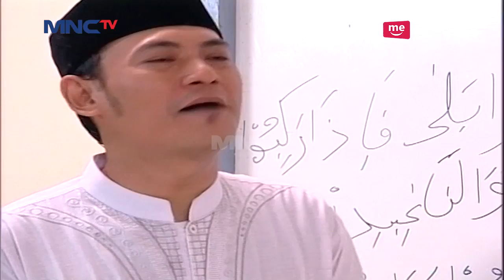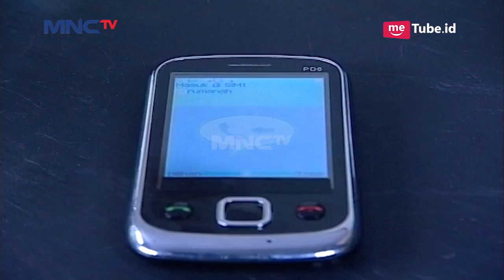Rumanah Galau Nih Sama Robby, Kenapa yaaa - Tukang Bubur Naik Haji Eps 5